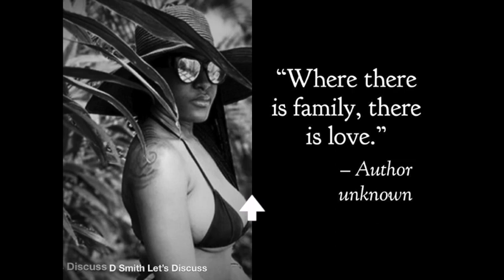The Mysterious Death Of India Kinamore.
On March 4th, 2023, at approximately 4:39am, Colerain Police Officers responded to 2369 Hiddenmeadows Drive for a report of a person shot. Upon arrival, officers located a shooting victim suffering from a gunshot wound. The victim has been identified as India Kinamore, a female 26 years of age.